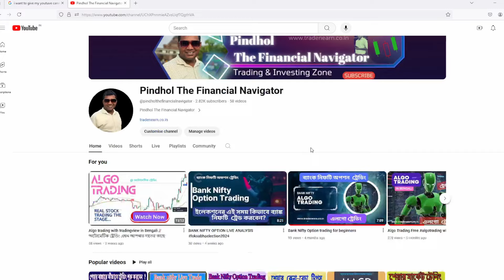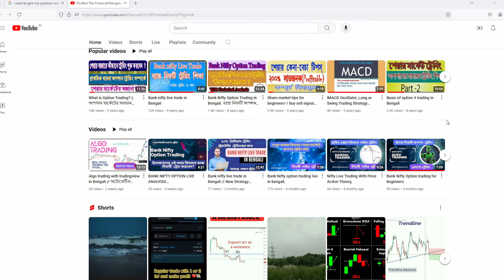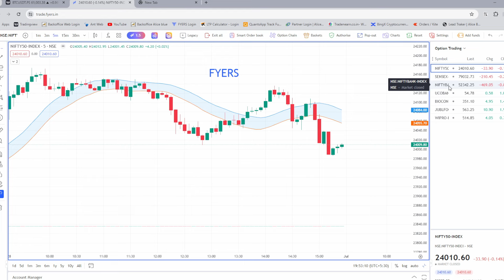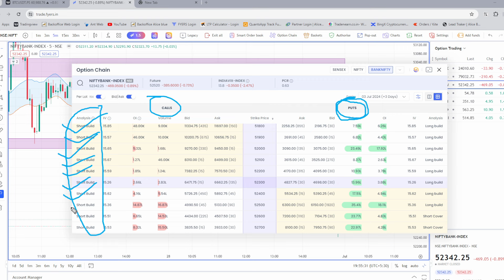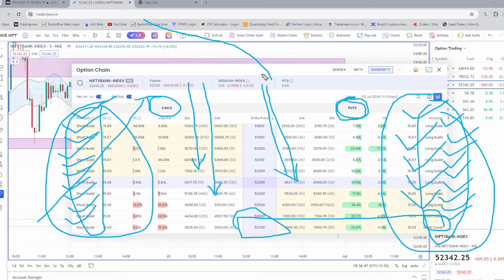Bank Nifty option trading in bengali,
bank nifty live trading bengali, live trading bengali,
bank nifty live trading bengali,
bank nifty option trading, শেয়ার মার্কেট বাংলা।

    🅰️ Trade with High Exposer
    🅱️ Single margin
    🆑 Rs 15/- brokerage plane

Open Best Fyers Investment Demat account by the kink

For Crypto Market investment 10% Monthly Return

related to my channel
algo trading,robo trading, intraday live trading,intraday live trading today,live trading bank nifty,live trading intraday,
live trading today,nifty live trading,bank nifty live trading,nifty live trading today,
live intraday trading today,live trading,trading live,live options trading,options trading live,
trading options live,live trading nifty,banknifty live trade,live trade,live intraday trading,option trading,